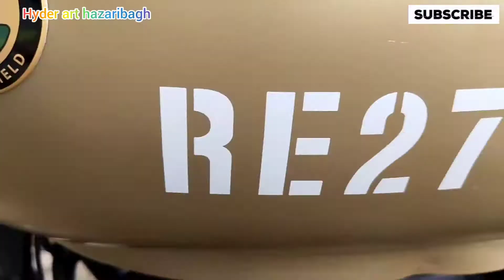Bullet Lamination in hazaribagh| Royal Enfield classic 350 khakhi matt PPF (Lamination)/Hyder art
its 3m paint protection Film

Address:- faizan nagar khirgaon hazaribagh Jharkhand India